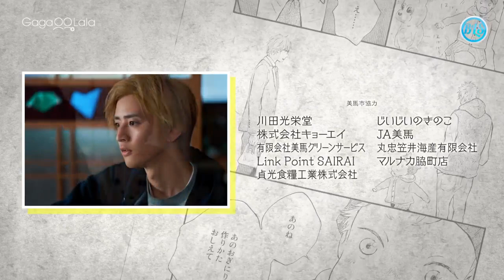Our Dining Table EP 7